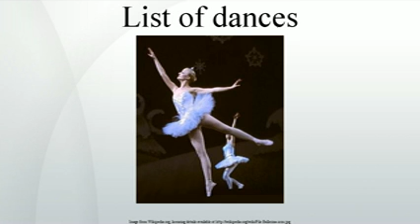List of dances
This is the main list of dances. It is a non-categorized, index list of specific dances. There may also be listed dances which could either be considered a specific dance or a family of related dances, depending on your perspective. For example ballet, ballroom dance and folk dance can be considered a single dance style or a family of related dances. The purpose of the page is to have as complete an index as possible.